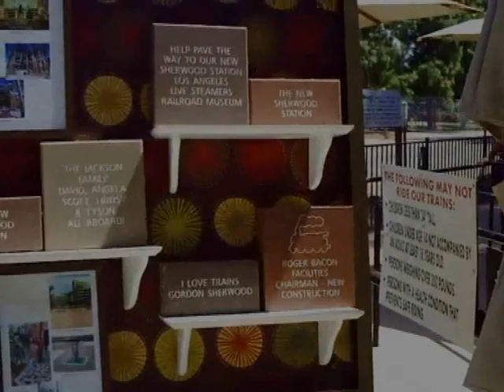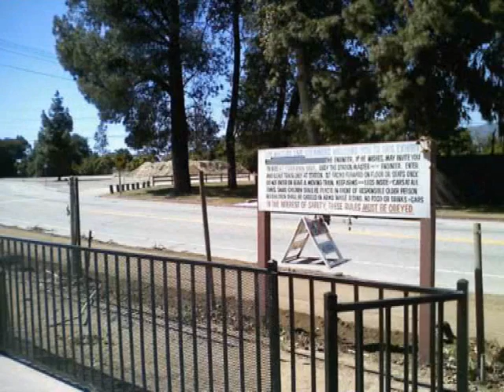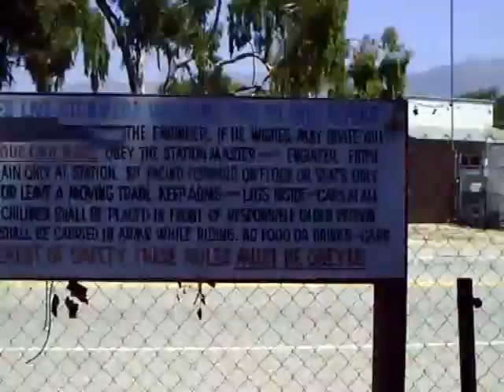New LALS Station Construction Progress (Part 1)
For those of you who don't know, we at the Los Angeles Live Steamers are building a much needed new station for use by our public riders.  The station has many features for both comfort to the public and an enhanced railroad museum experience.  This video series will show the progress we are making from ground breaking through completion.

We are looking for donations for this big project and you can purchase a brick paver with your text or advertisement on it.  For information visit us on any Sunday from 11-3 or visit our